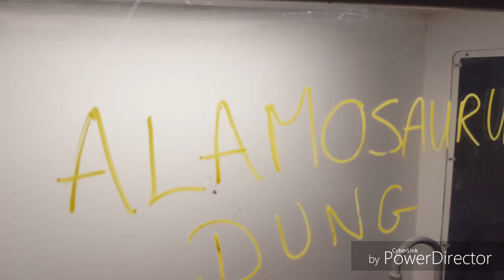Dinosaurs in the wild!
We took a trip to Greenwich to see "dinosaurs in the wild" and it was well worth it, great trip out for the family! Special thanks to uncle Joe for the tickets!😉😉😉